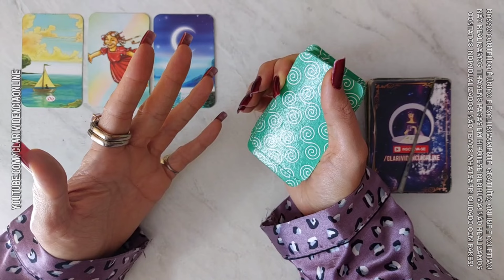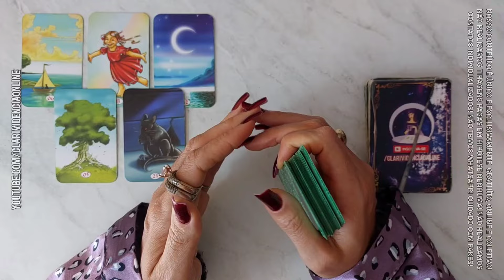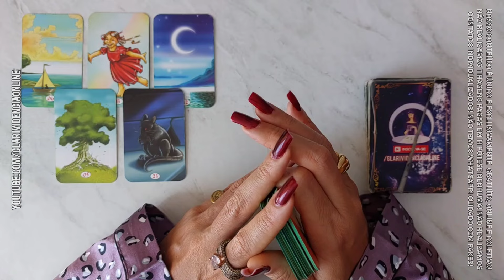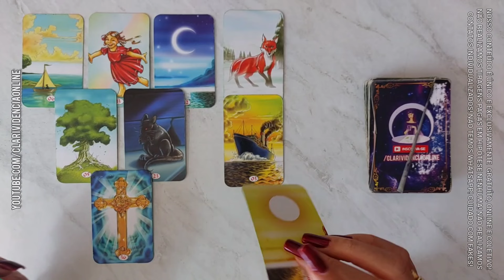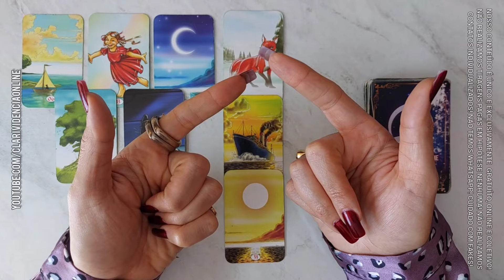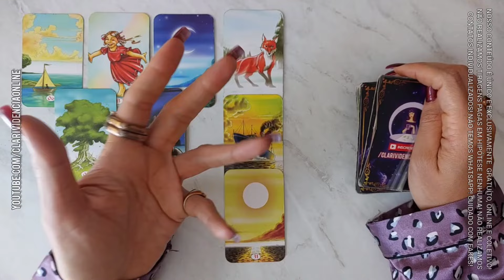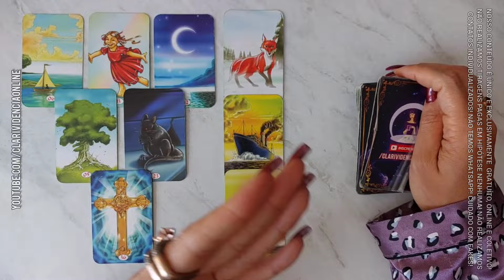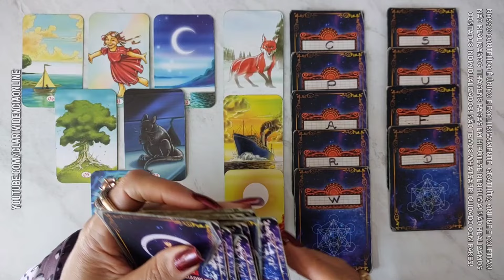ESSA PESSOA TE AMA E PENSA EM VOCÊ TODA NOITE + LETRA INICIAL! 🌟 [TAROT DE HOJE] *Tarôs*